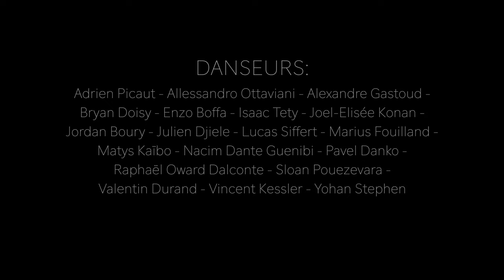CELLULA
Directeur Artistique: Anthony Despras

Assistante: Lisa Ingrand Loustau

Réalisation/Caméra: Mullor Abe / RWY_Video

Chorégraphie: Anthony Despras et les danseurs

Danseurs:
- Enzo Boffa
- Jordan Boury
- Pavel Danko
- Nacim Dante Guenibi
- Julien Djiele
- Bryan Doisy
- Valentin Durand
- Marius Fouilland
- Alexandre Gastoud
- Matys Kaïbo
- Vincent Kessler
- Joël-Elisée Konan
- Alessandro Ottaviani
- Raphaël Oward Dalconte
- Adrien Picaut
- Sloan Pouezevara
- Lucas Siffert
- Yohan Stephen
- Isaac Tety

Lumieres: Carine Gerard / Félix Timel

Lieu: Académie Fratellini

Un grand merci à:

- Clementine Bergel et Valérie Fratellini de l’Academie Fratellini

- Nicole Chirpaz et Mary Laure Philippon de l’AID CFA Paris

- Marjorie Ascione pour son regard et ces précieux conseils

- Antoine Petit pour la réalisation et les images du Making Of / Teaser